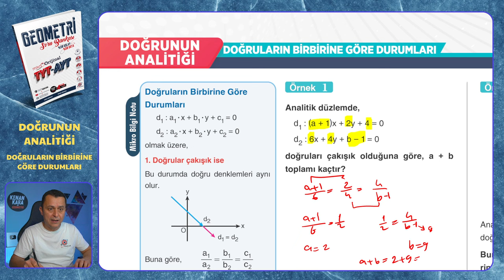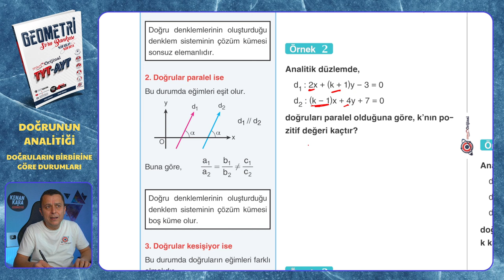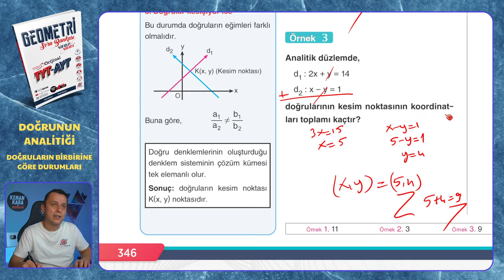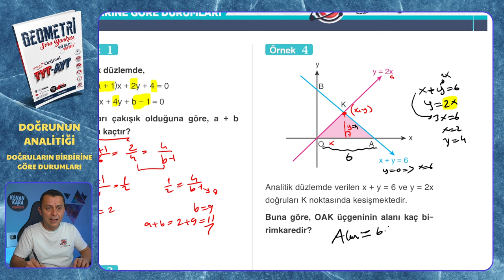DOĞRULARIN BİRBİRİNE GÖRE DURUMLARI | Doğrunun Analitiği | Mikro Orijinal Geometri Soru Bankası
Mikro Orijinal Geometri Soru Bankası kitabındaki, Doğrunun Analitiği konusundaki DOĞRULARIN BİRBİRİNE GÖRE DURUMLARI testinin çözümü